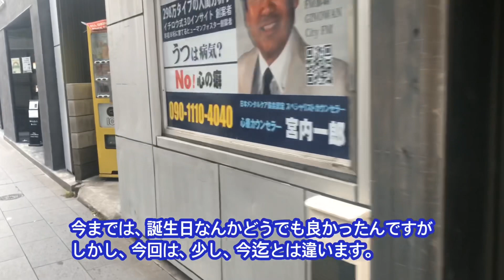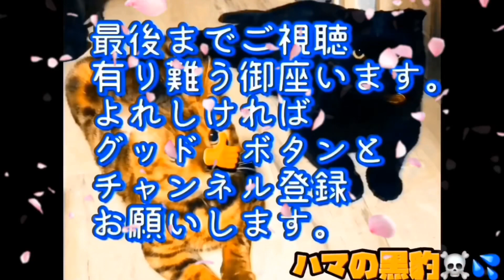No.0231【家庭動物管理士3級】を目指します。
ペットホテルやペットシッターを開業するには動物取り扱い責任者の資格が必要です。
私には実務経験半年がないのでまず家庭動物管理士3級が必要になります。
それを取らないと動物取り扱い責任者の資格が取れません
そして保健所に申請して動物取り扱い業の許可を申請する事になります。
そのあとに保健所が設備の検査を受けてからやっと開業出来る仕組みです。
定年まで1年ありますのでその間が私は、準備期間になります。